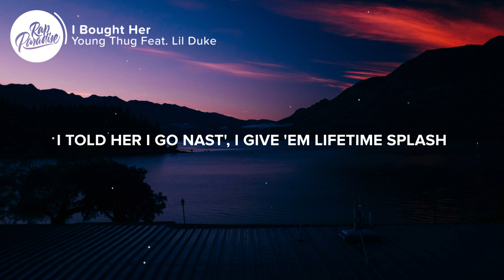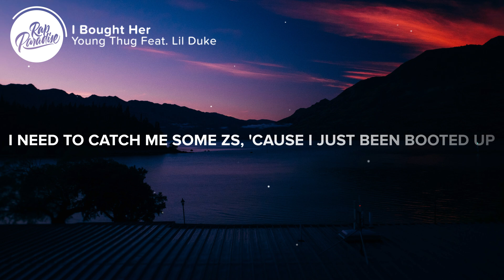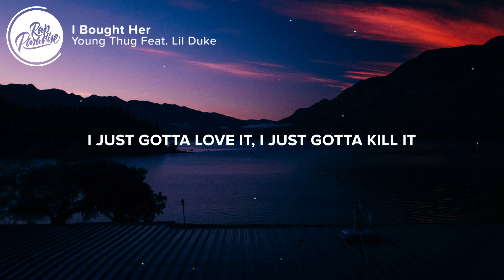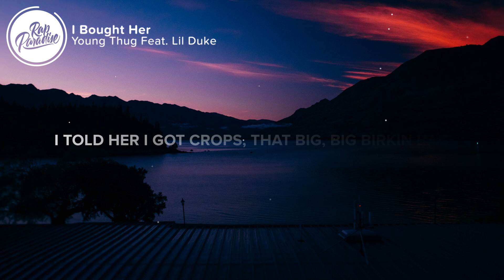Young Thug - I Bought Her (Lyrics) Feat. Lil Duke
⚡️I whipped up in Beverly Hills, but it wasn't sushi

🎤 “Young Thug - I Bought Her Feat. Lil Duke” Lyrics:

[Intro: Young Thug]
That big, big Birkin bag, the Birkin
That big, big Birkin bag, the Birkin (DJ Durel)

[Chorus: Young Thug]
I bought my bitch a bag, I bought a lotta ass
My C-note long as Slash, R.I.P. to Nipsey, yeah
I tripled up the stash, I had to tint the Jag'
She say she don't suck dick, I called that bitch a cab
New York, ain't goin' for no bap, I promise you'll get stabbed
I told her I go nast', I give 'em lifetime splash
I told her I got crops, that big, big Birkin bag (That Birk')

I whipped up in Beverly Hills, but it wasn't sushi (That big, big Birkin bag, that Birkin, yeah)
I couldn't afford her, that she was way better at Hooters (Took out a order, woah)
I gave her .40, took brand new AK to a shooter (Shootin' in 4K)
I can get a n***a ass smoked for a bowl of noodles (I can get a nigga ass smoked, woah)
I gave her 40 clip, take to the woadie, the shooter (Woah)
I brought the Carbon 15 and it's tall as a ruler (Woah)
I had the daughter come see, I thought it was voodoo (Woah)
I left the car parked outside of the boogaloos (Skrrt, woah)
You don't go Need for Speed, yeah, I just been movin' 'em (I keep it goin', poom, poom)
I'm up in Trestletree and I just been boolin' it (I'm in the opp's hood)
I need to catch me some Zs, 'cause I just been booted up (I need to get me some sleep)
I had your bitch on her knees and I told her toot it up (Had this bitch on her knees)
Fish fork, ayy, I whip my wrist, I deep fry dope, oh baby
Acrobatic door Mulsanne I bought my baby
Florida water, pussy pink, I make her basin
Flawless diamonds, some are pink like a Mercedes

[Verse 2: Lil Duke & Young Thug]
Richest as it get, hundred on my wrist
Hundred on the necklace, hundred on the clip
Hundred on his head, I just splat a flip
Hundred on my bitch, couple of cribs
I can never rat, I can stack the chips
I will never fuck her, I just got the lip
I just gotta love it, I just gotta kill it
I just gave her chrome, I just got a VIP
Hoppin' out a jet, I can get her wet
Louboutin chest, under my neck
I came with the drugs, Hi-Tectavis
V's on my neck, as big as it gets
I came for nothin', too fuckin' restless
I'm a slimeball, baby, I'm treacherous
Iced out Hermès belt like a wrestler
Fuck her good, but I never kept her (Yeah)

[Chorus: Young Thug]
(Lyrics In Comments)

👨‍💻 If you like “Young Thug - I Bought Her Feat. Lil Duke” check out these other tracks:

- Madonna & Quavo - Future (Lyrics)
- DJ Khaled - Celebrate Feat. Travis Scott & Post Malone (Lyrics)
- Tory Lanez - What Happened To The Kids (Lyrics)
- Goldlink - Zulu Screams Ft. Malek Berry & Bibi Bourelly (Lyrics)
- Kehlani - Nights Like This Feat. Ty Dolla $ign (Lyrics)
- SAFE & Playboi Carti - Paid In Full (Lyrics)

Picture credit
📷Elijah O-donnel